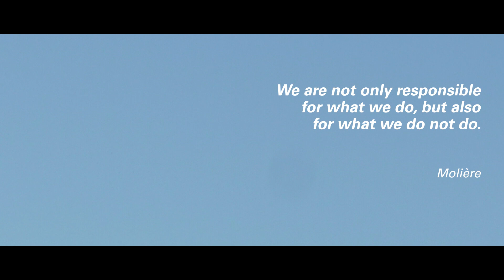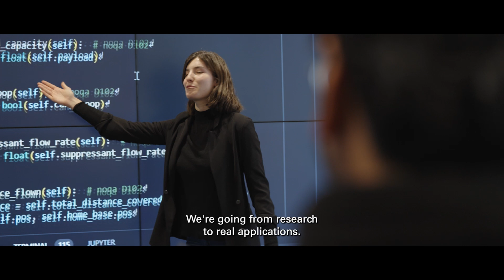Shaping the Future of Flight in Hamburg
In the future, flying will be different than it is today. Climate change means fundamental change for the aviation industry. We need new fuels, new technologies and new infrastructure.

In Hamburg, we’re helping to reshape aviation and to build a decarbonized future.

To accelerate innovation, we’ve built ZAL Center of Applied Aeronautical Research. It’s a unique R&D facility created jointly by industry, researchers and policymakers and is one of the leading research centres in the world.

Here, partners like @airbus and @dlr  German Aerospace Center are developing the future of flying, including new types of aircraft and engines powered by liquid hydrogen with zero CO2 emissions.

@HAMAirport is investing EUR 250 million to become the first major airport in Germany to operate without any CO2 emissions by 2035.

The City of hamburg supports unique research projects such as the Hydrogen Aviation Lab. Led by @LufthansaTechnikGroup , the project uses a retired A320 to solve issues around H2 refuelling, to make it as safe and economic as refuelling kerosene.

Meanwhile Hamburg is pioneering the hydrogen economy, investing in the construction of pipelines, electrolysers and import facilities for hydrogen.

Bringing together industry, policymakers, researchers and educators, Hamburg is helping reshape the future of aviation. Our mission: to build sustainable mobility for a better tomorrow.